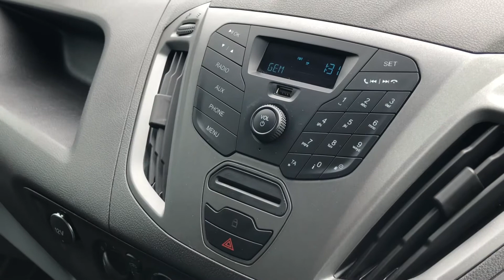Ford Transit Custom | Walkthrough | Angus MacKinnon Ltd